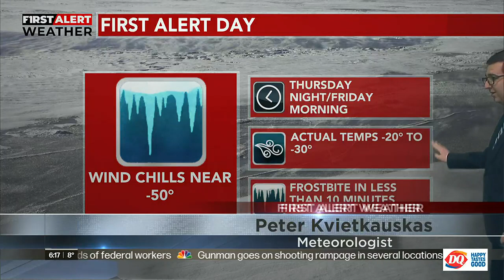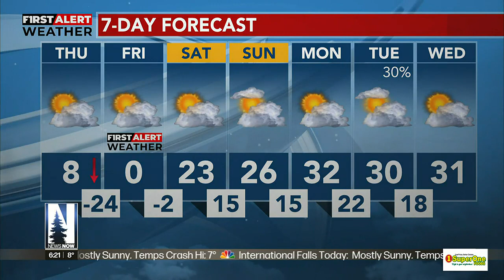February 2nd AM Forecast